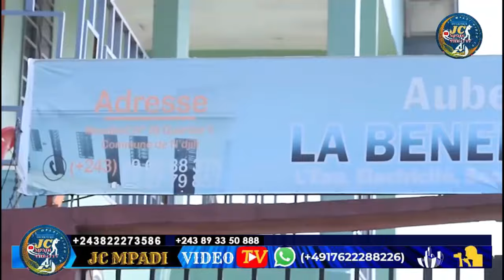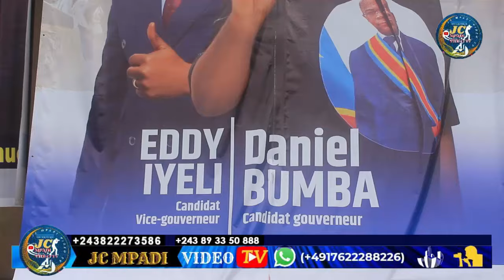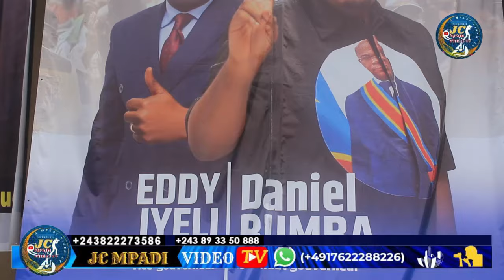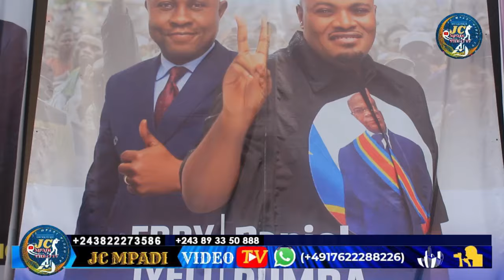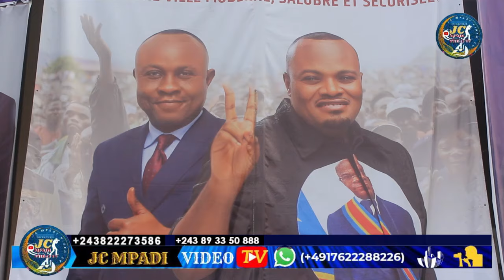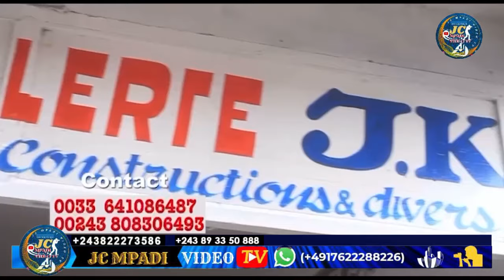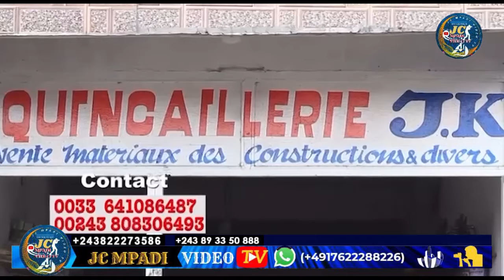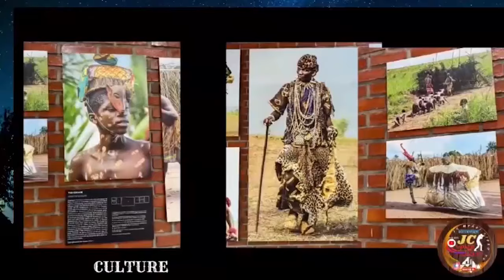URGENT: BOTALA NA COMMUNE YA NGIRI NGIRI NA BUMBU BAZA NA SOUFRANCE YA MAYI NA SALITE NABA AVENUE